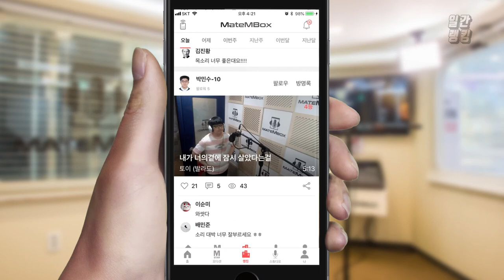벤 - 소개 받기로 했어 / 목소리 대박.. 넘 조으당! [일간 랭킹 TOP4 2019년 07월 05일]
목소리 넘 좋으신거 아닌가요?
벤 - 소개받기로 했어 커버 첨 들어보는데.. 넘 좋네용 ㅠㅠ